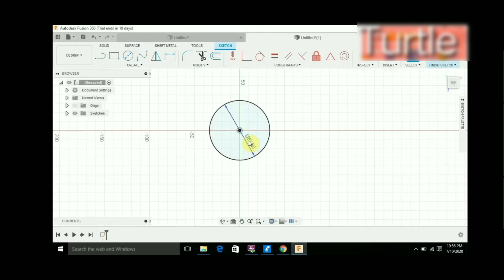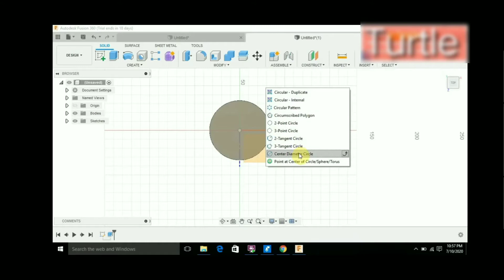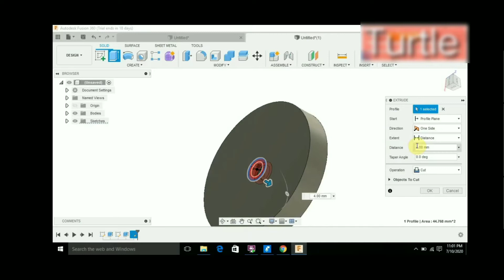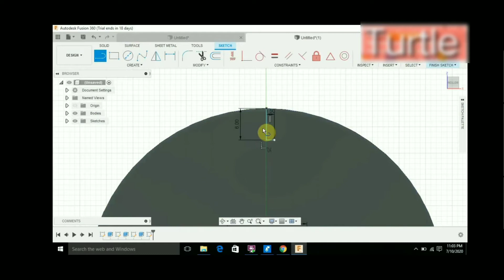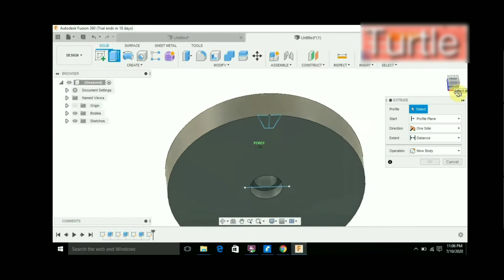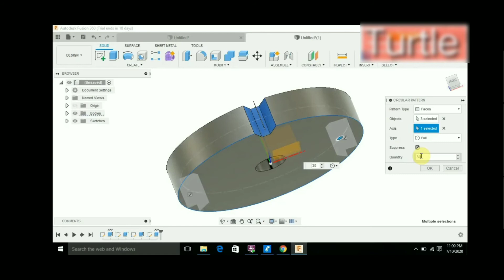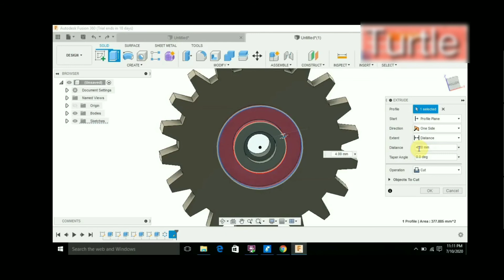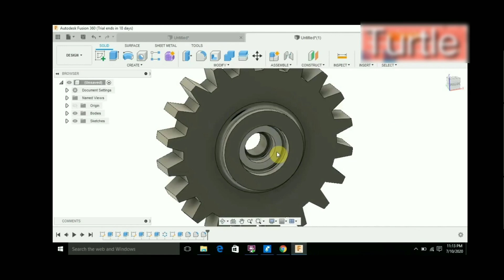CAM/CAD Design - How to design - Gears(in hindi) on Autodesk fusion360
Its a technical video. We are using autodesk fusion 360 for designing up gears and find this tool so much helpfull and you can even design much more complex designs.